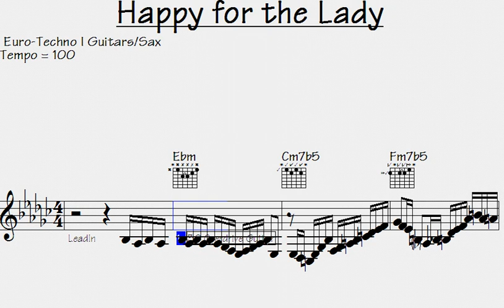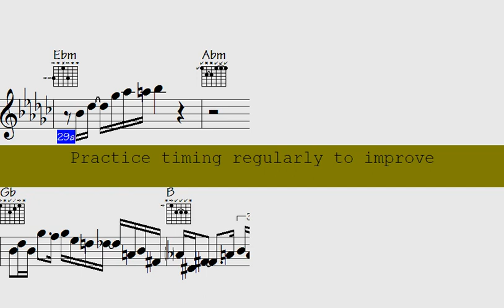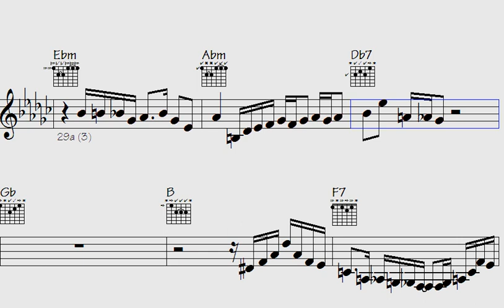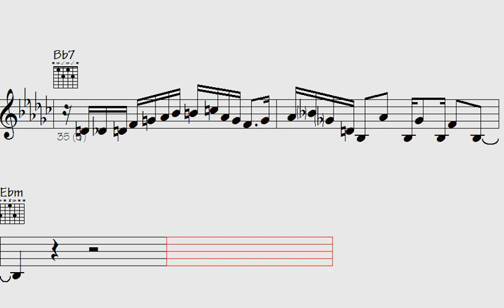Embrace the Epic Euro-Techno Chaos: Unleash Wild Guitars, Sax, and Modes - Blissful for the Lady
Happy for the Lady